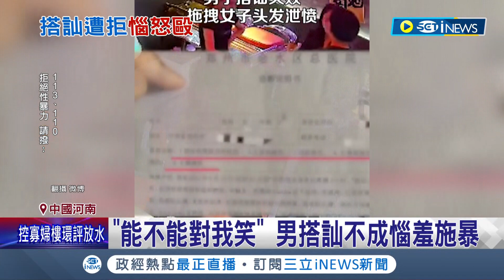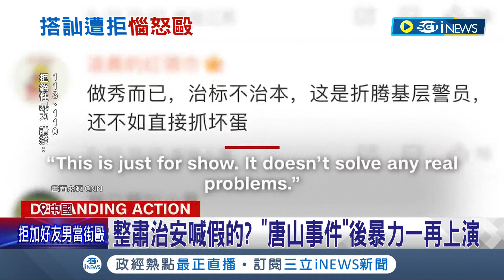"不給他微信就打我們"被毆女子痛哭! 更控訴男子搭訕不成惱羞施暴 拒搭訕反被毆打! 中國再傳性別暴力事件│記者 林羿含│【國際局勢】20230927│三立iNEWS